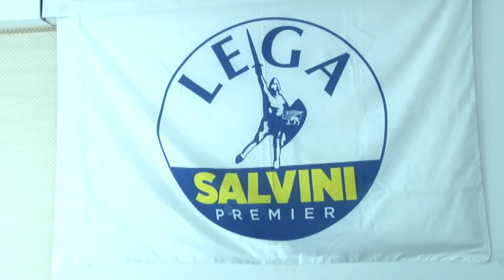Case popolari. Via libera alle nuove norme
La Regione ha approvato le nuove regole per le assegnazioni delle case di edilizia popolare pubblica. Secondo il centrodestra si tratta di regole improntate ad una maggiore legalità ed equità. Critiche le opposizione, secondo cui la nuova legge e propagandistica e largamente inapplicabile